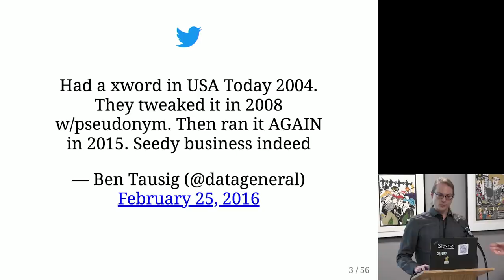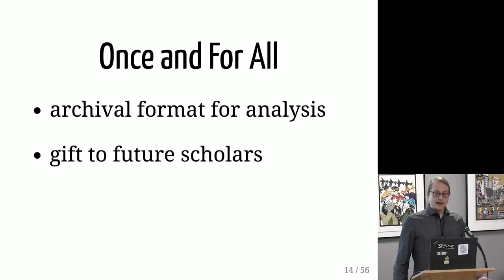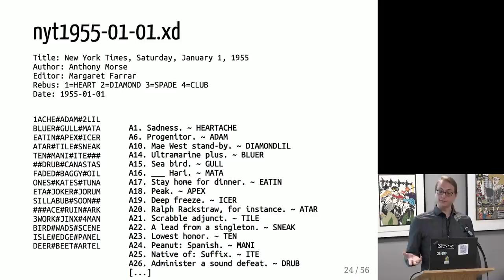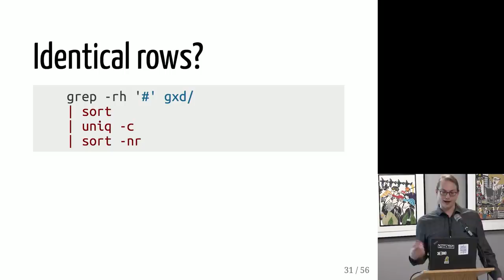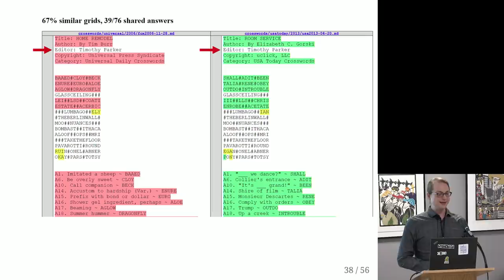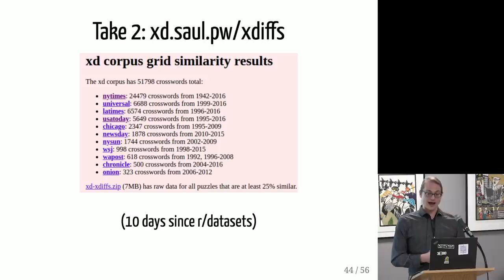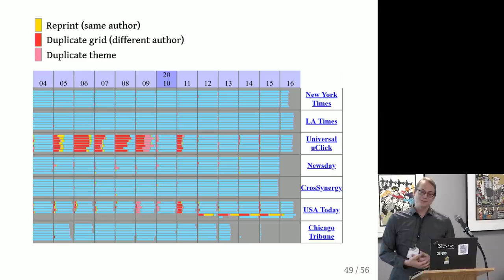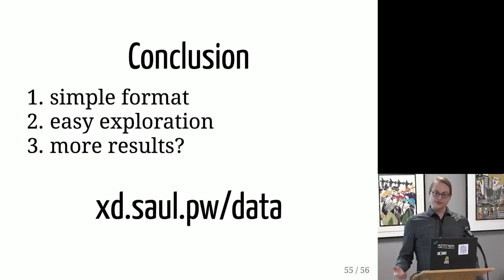How a File Format Led to a Crossword Scandal - Saul Pwanson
In 2016 I designed a plain-text file format for crossword puzzle data, and then spent a couple of months building a micro-data-pipeline, scraping tens of thousands of crosswords from various sources. Then, having all those crosswords in a simple format, I wanted to see if there were any common grid patterns--and discovered egregious plagiarism by a major crossword editor that had gone on for years. This talk would cover the file format, data pipeline, and the design choices that aided rapid exploration; the evidence for the scandal, from the initial anomalies to the final damning visualization; and what it's like for a data project to get 15 minutes of fame.